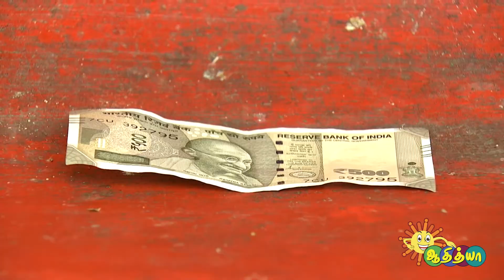இயற்கையை ரசிக்கும் மூஞ்ச பாரு | Comedy Express | Adithya TV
Watch the latest show Comedy Express that airs on Adithya TV.